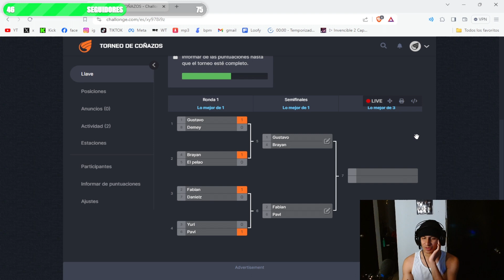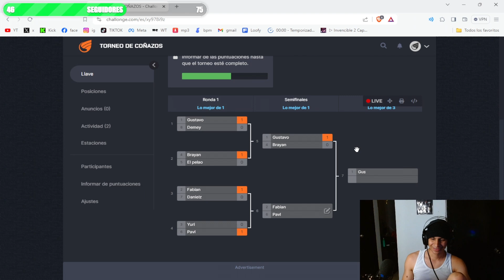BAIGU VS BRAYAN (Semifinal) | TORNEO DE COÑAZOS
MÁS VIDEOS MIOS
MÁS VIDEOS MIOS